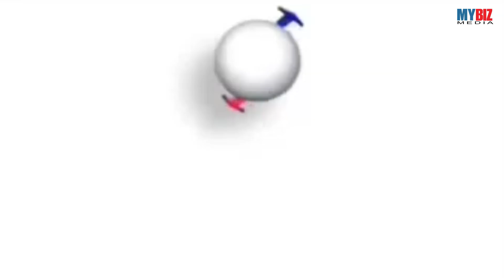Ghazab ka advertisement hai | BSNL NEW FUNNY ADVERTISEMENT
Youtube.com/@mybizmedia
GET IN TOUCH